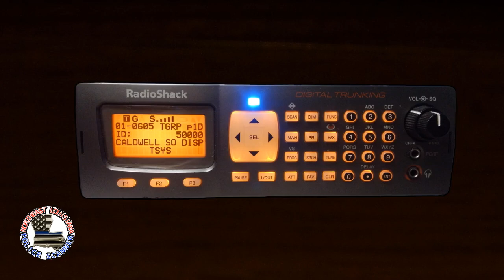Drunk Driver Pursuit - April 28, 2024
Skip to 01:50 for the start of the pursuit.

On the morning of April 28th, 2024, a sheriff's deputy in Caldwell Parish, Louisiana was dispatched to check on a person who was possibly intoxicated, standing by a vehicle. The deputy first located and followed an older vehicle fitting the description, but was advised that the vehicle in question was a newer model. Shortly thereafter the deputy located and attempted to stop a vehicle more closely fitting the description, but the driver did not stop. The driver turned eastbound onto Louisiana highway 4 and drove toward Franklin Parish at normal rates of speed, up to about 55 MPH (the speed limit), despite the deputy's emergency lights and siren. The pursuit continued for approximately 5 miles before the driver slowed and came to a stop, where he was taken into custody. Curiously, the deputy called for EMS to check the suspect out. After the suspect was cleared by EMS, he was taken to the jail. Curiously, a detective was called to the jail, and someone was taken by police car from the jail to the hospital. That person was at the hospital for over 3 hours before being taken back to the jail. It's unknown whether that was related or not.

Both deputies involved in this have been involved in multiple excessive force incidents, are both co-defendants in a civil rights lawsuit over a very severe excessive force incident, and are both known to be unreasonably violent with people. That is not to allege that they used excessive force on this person, but rather to say that they do have a documented history of doing so with others and that it is always a possibility. It's unknown why EMS was needed in this case. It's possible that the person may have been suffering from hypoglycemia or some other medical issue - I have actually heard reasonable-speed vehicle pursuits in the past where the suspect turned out to be diabetic and their blood sugar was dangerously low.

This person was charged with DUI among other things, but it's unknown whether this in fact was the person and vehicle the call was about, or whether the deputy simply saw one that fit the description and decided to stop it for having an "unreadable" temporary tag in the back glass. This agency - including that deputy - has a longstanding pattern-or-practice of stopping people solely for having a temp tag, and deputies have previously been caught conspiring to stop vehicles seen in daylight hours with a temp tag (including those parked in private driveways), at night under the guise of "no license plate."

Chapters:
00:00 Call Dispatched
01:30 Deputy Located Vehicle
01:50 Pursuit
04:20 In Custody